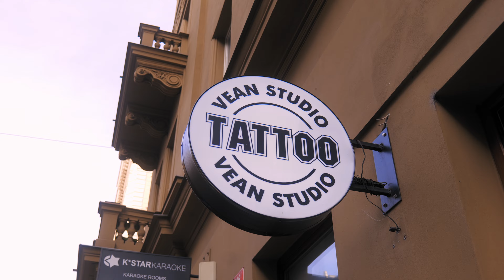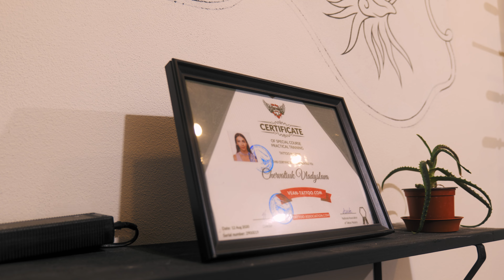BĚŽELI NA PODPATCÍCH?! / Time's UP #1 (full verze)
Sandro a Bruno se pokusili překonat Guinessův rekord v běhu na podpatkách na 100 m! Následně se poražený musel poprat s výzvou, kterou si vytáhl z Dare boxu.

Pro další díl sdílej, komentuj a dej like!  ⚡️

Děkujeme VEAN tattoo Prague!